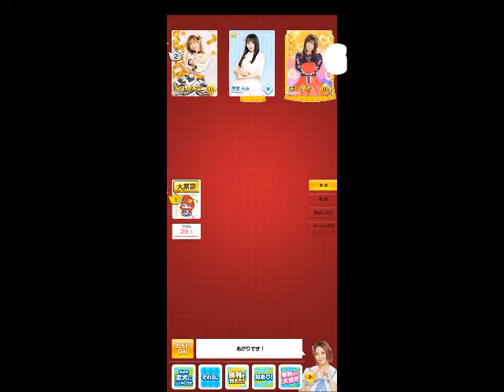SKE48の大富豪はおわらない！古畑奈和編 382-384